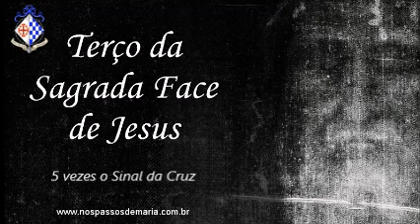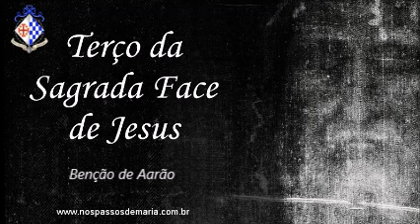Terço da Sagrada Face de Jesus Revelada Milagrosamente no Santo Sudário – 05/05/2024